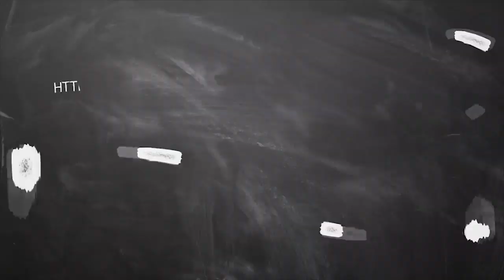July Month Rasi Palan 2019 Makaram | மகரம் ராசி ஜூலை மாத பலன் 2019